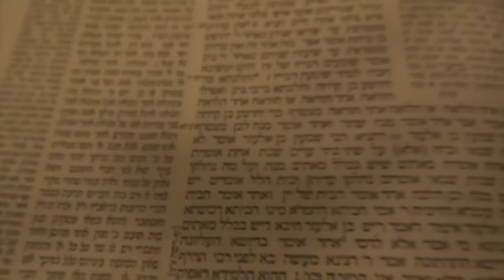14th Sunday of Ordinary Time - Year C.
Commentary on the readings of the 14th Sunday of Ordinary Time - Year C (03/07/2016), by Sr. Anne-Catherine Avril, NDS (Sister of Our Lady of Sion).

Audio: French
Subtilte: English/ Portuguese
Images: Br. Victor Miranda, NDS.
Edition: Br. Joel Moreira, NDS.